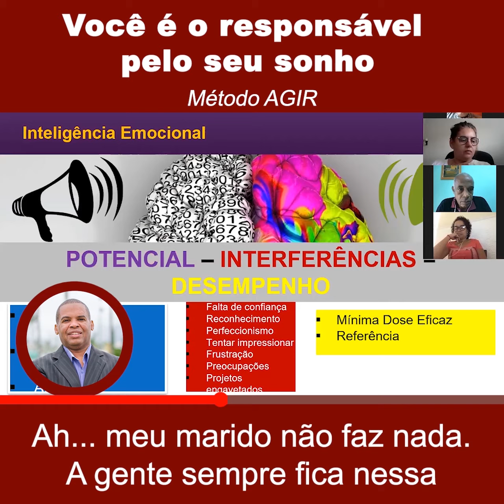Aprende de maneira simples a investir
Muitas pessoas pensam que investimentos são para pessoas que tem muito dinheiro.Ai que Você se encana você pode começar com 5, 10 reais. O importante é saber o seu perfil de investidor e também colocar o seu dinheiro em instituições financeiras regulamentadas pela CVM